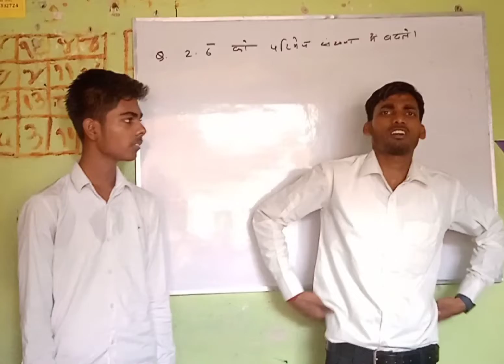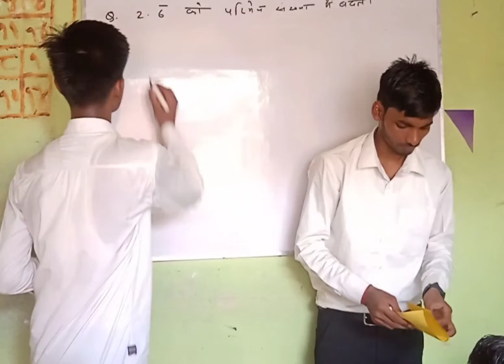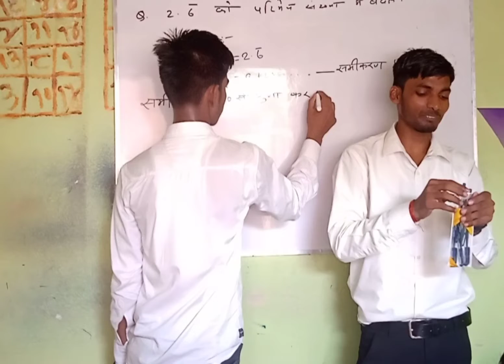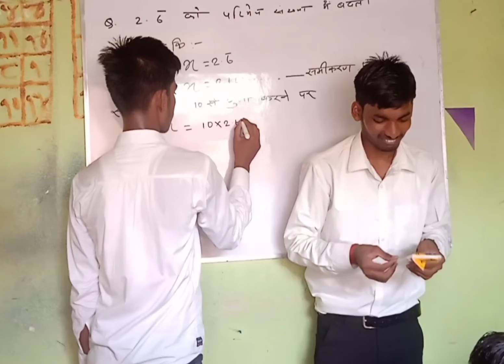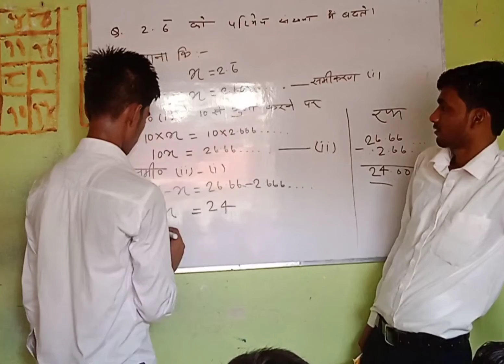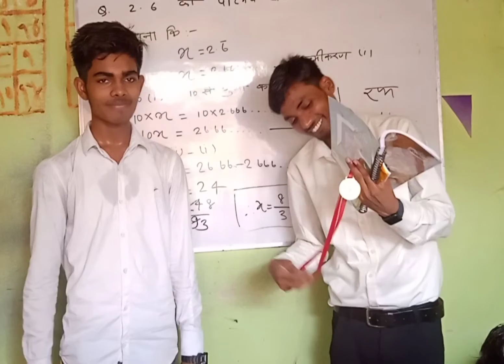topper interview 10thtopperinterview 12thtopperinterview